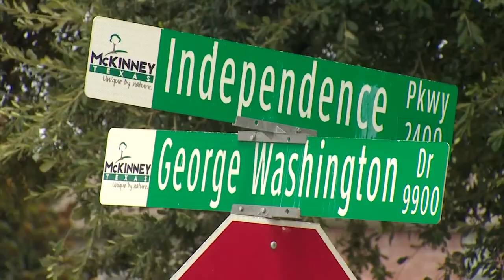Community grieving after Frisco ISD high school student dies on first day of classes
Sophomore Landon Bourque was hit and killed by a vehicle while he was riding his bike.